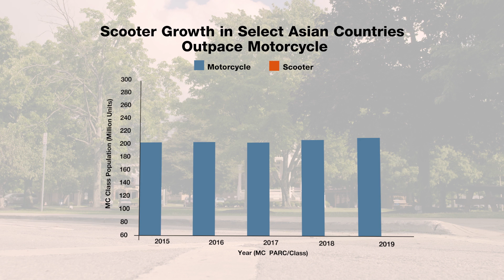4-Stroke Gearless Scooter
Understanding the benefits of specially designed 4-stroke scooter lubricants